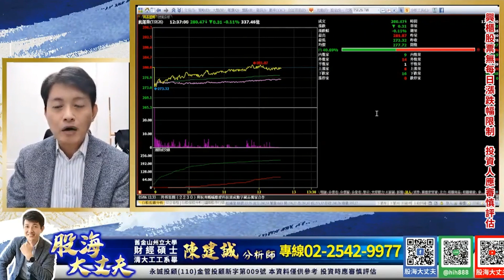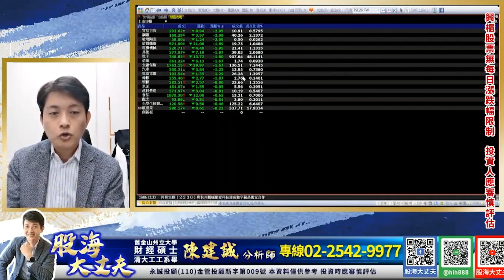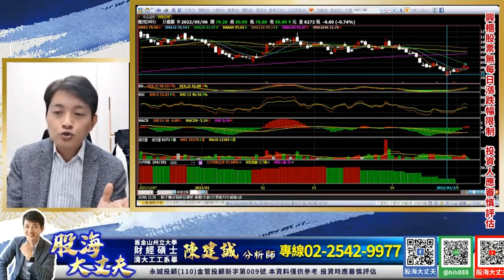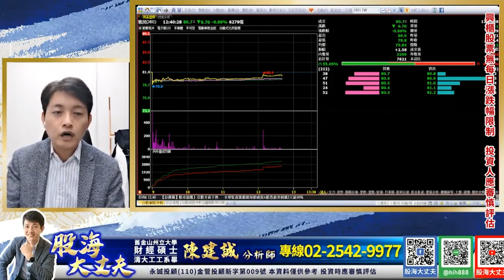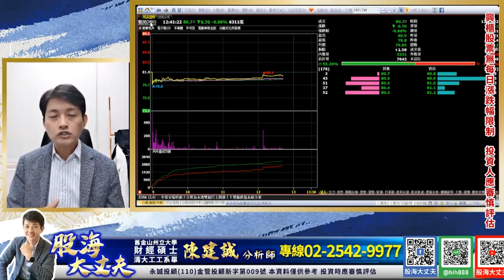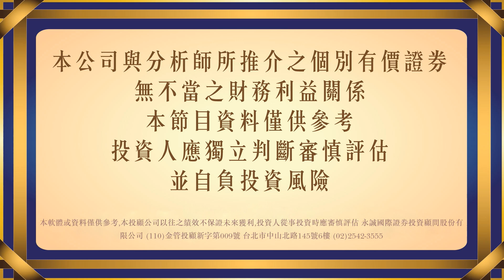美股忽上忽下股海波濤翻騰 智易 中磊 神準 啟碁 網通股在殺啥？掌握好節奏才不會暈船《股海大丈夫》陳建誠分析師 20220506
股海大丈夫　陳建誠 分析師
合格證券分析師
美國舊金山州立大學企管碩士
清華大學工業工程系

25年股市操作經驗、多年期貨、不動產投資經驗
精準分析個股抓住相關題材及方向
走進市場之餘 更超越了市場

【追蹤盤中飆股 請加入】

57東森財經新聞 每週一至週五 下午16:30-17:00